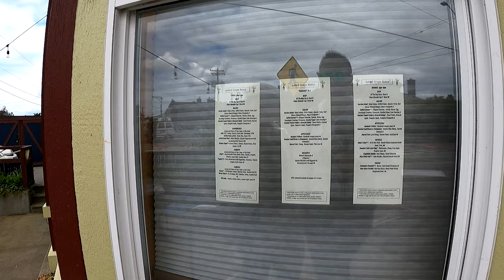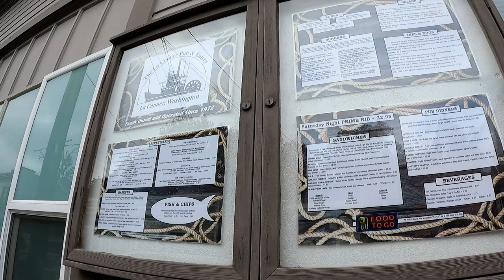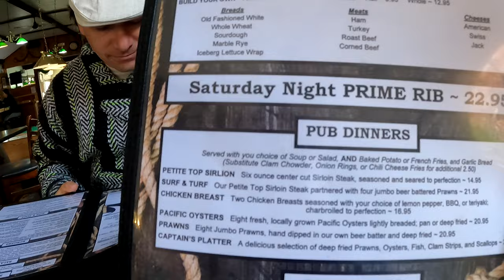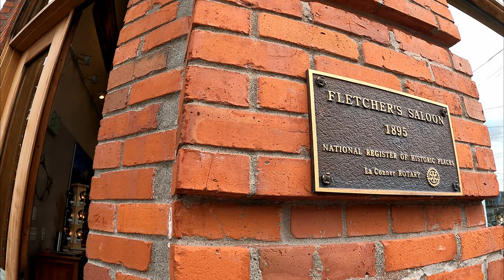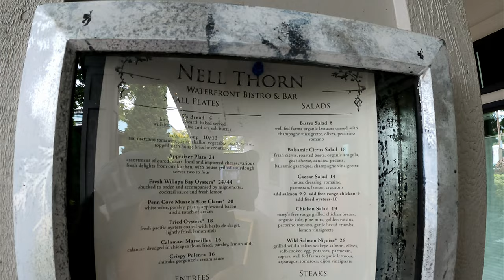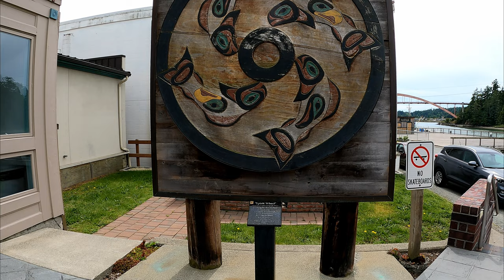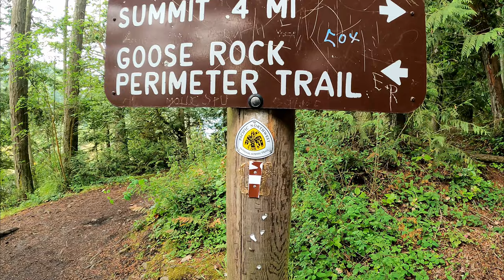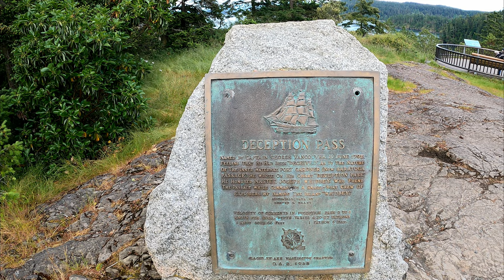La Conner Washington & Deception Pass Bridge Travel Vlog 2022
This is what we did in the town of La Conner in Washington state. We visited Deception Pass Bridge and ate at La conner Tavern and Nell Thorn Restaurant.